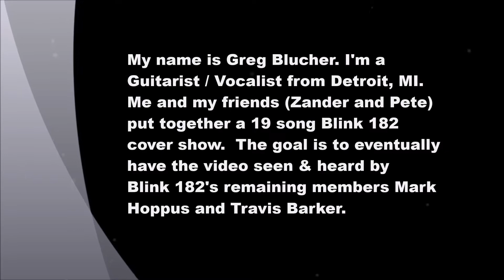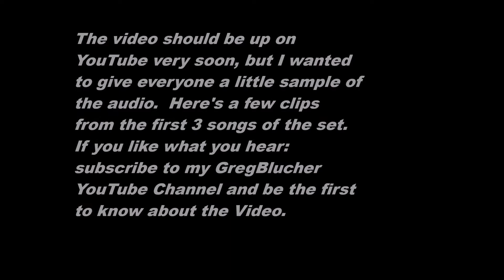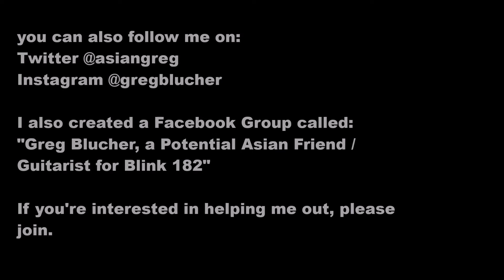Blink 182 Live 6-6-15 Teaser (Full Band Cover Show)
My name is Greg Blucher.  I'm a Singer / Songwriter / Guitarist from Detroit, MI.

I put together a live concert in hopes of reaching out to Mark Hoppus, Travis Barker, and all the fans of Blink 182; as a potential option for Guitar / Vocals in Blink 182.

Here is a small sample of the audio from the first 3 songs: Feeling This, What's My Age Again, and First Date.

Follow Zander @zandermichigan

He's Folking Great.

All songs were wrote by Blink 182 (obviously)